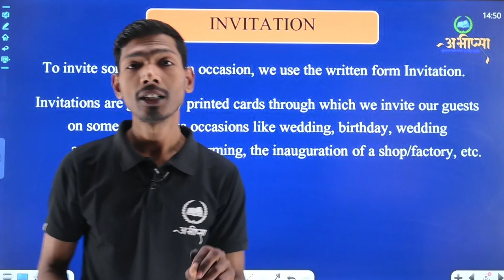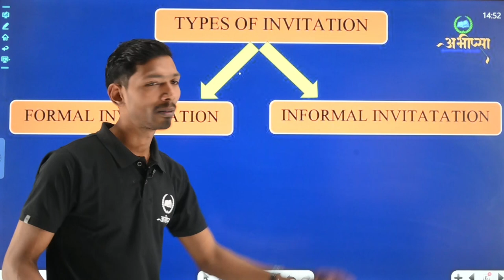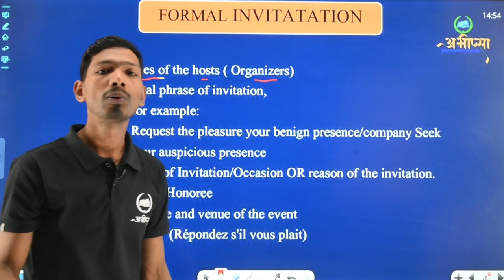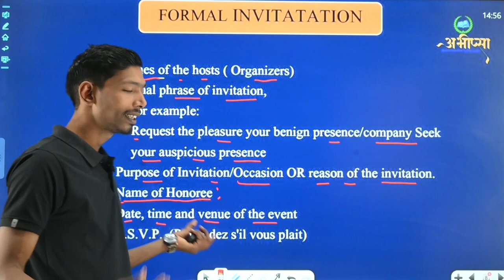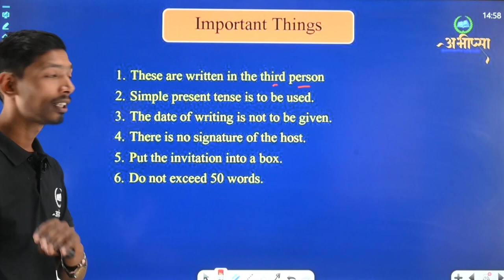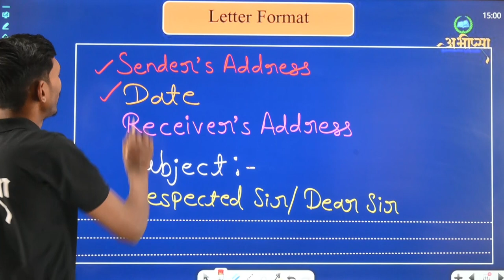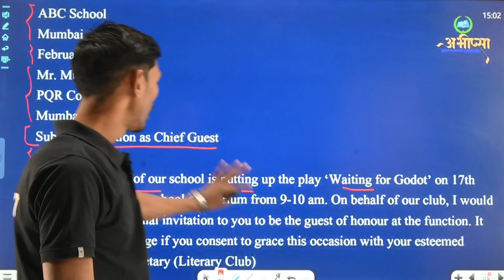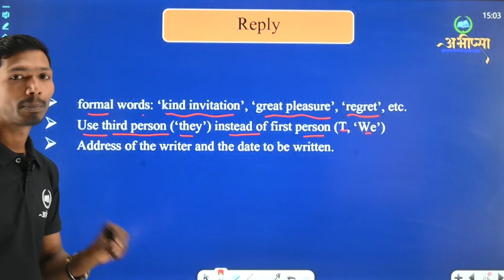INVITATION WRITING || Class 12th || Class 10th || English || अंग्रेजी || CG Board Exam 2023